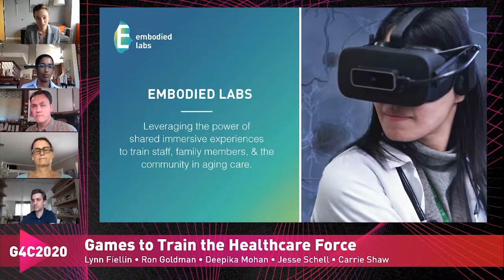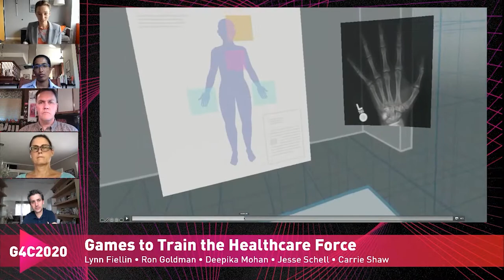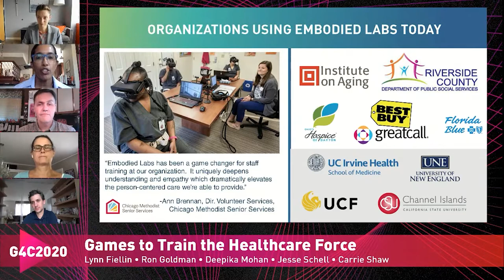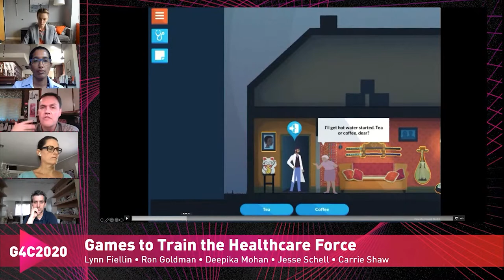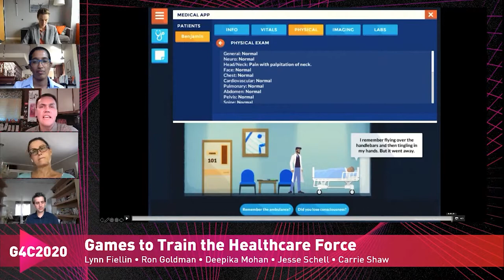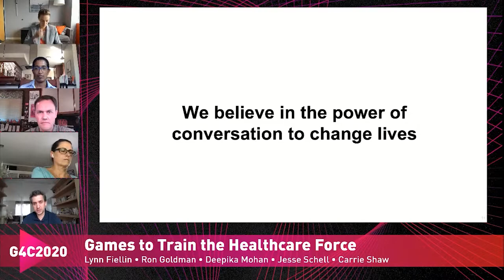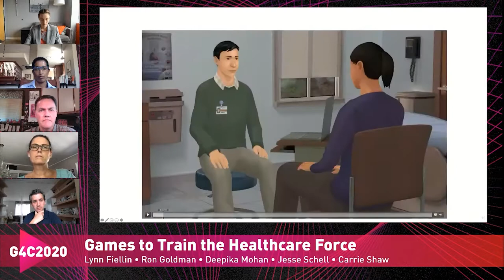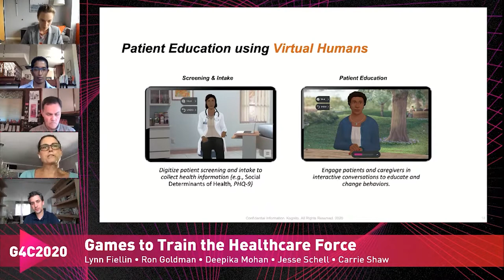PANEL - Games to Train the Healthcare Force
This session will discuss the range of innovative and impactful strategies to train members of the healthcare force to be more empathic and effective in providing care to a diverse population of patients. Speakers will present their work and the rigor of the science behind it.

Speakers: Jesse Schell (Schell Games), Carrie Shaw (Embodied Labs), Deepika Mohan (University of Pittsburgh), Ron Goldman (Kognito), Lynn Fiellin (play2PREVENT Lab at the Yale Center for Health & Learning Games)